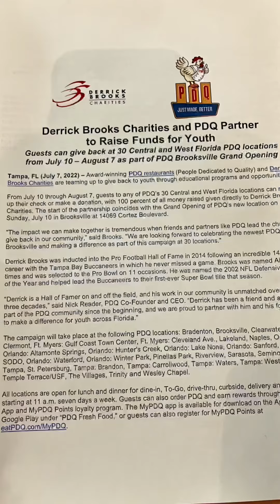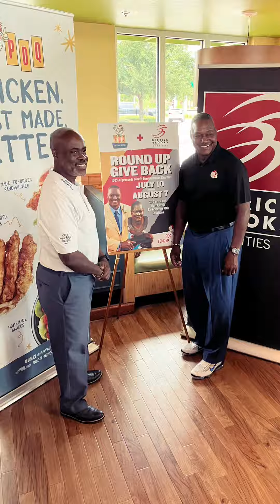NISL and Tampa Bay Strikers announce expansion of TB Strikers, Derrick Brooks launches with PDQ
Tampa Bay Strikers, NISL, Derrick Brooks, Derrick Brooks Charities, PDQ, Soccer, Indoor Soccer, Tampa Bay Strikers Season Tickets, Football, Tampa Bay Buccaneers, Knockout Radio, Randy Harris,